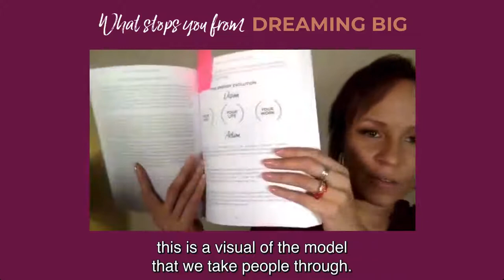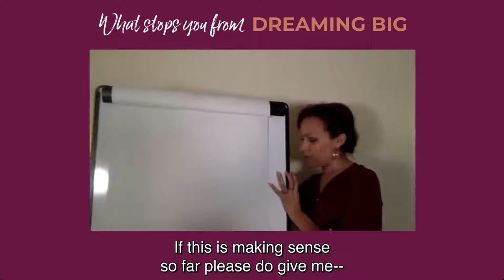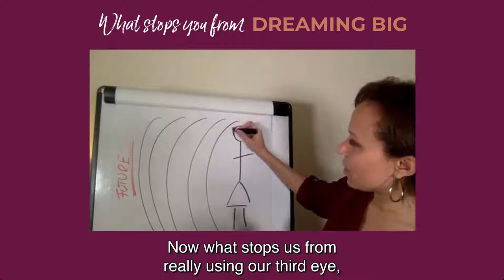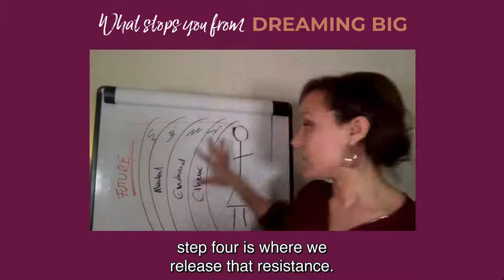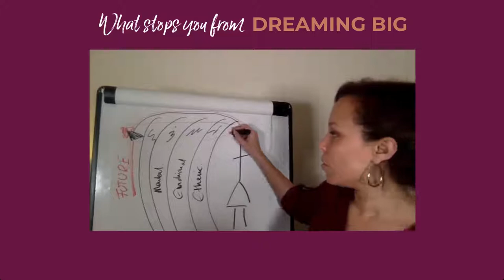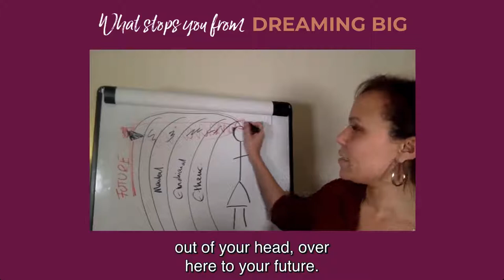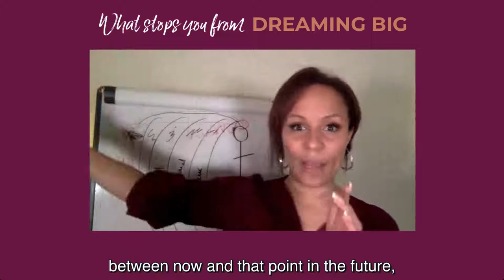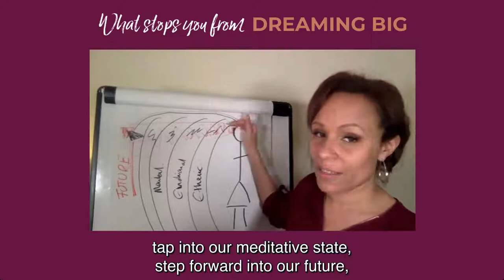Ultimate Self Help Training | What Stops You From Dreaming BIG